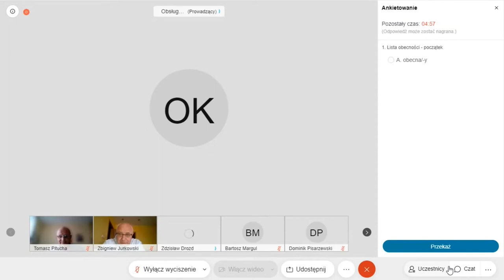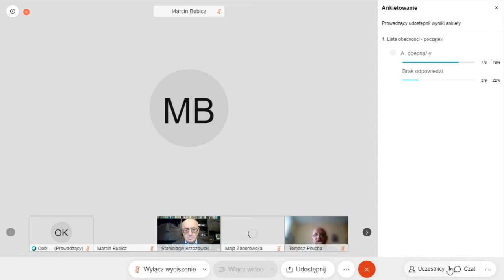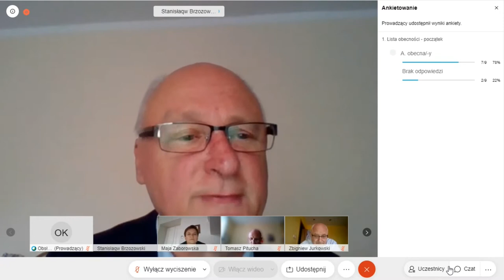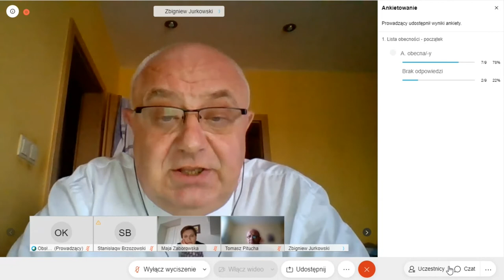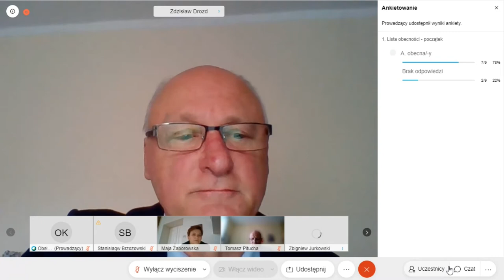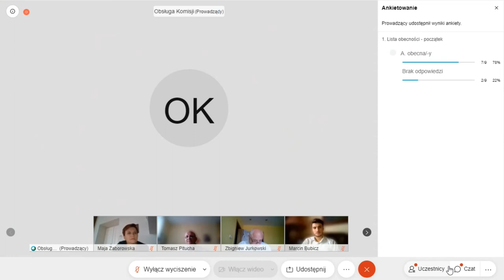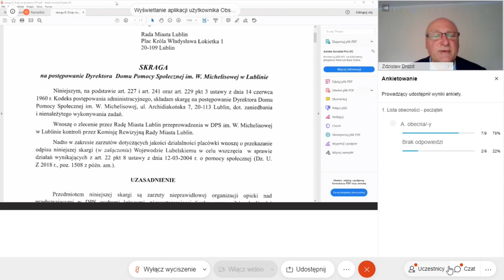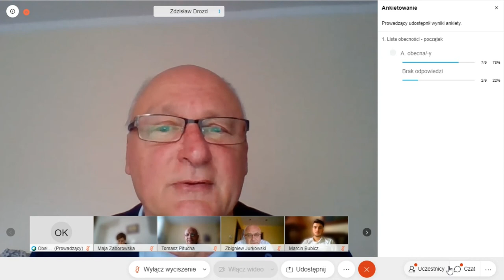Komisja Rewizyjna - omówienie przeprowadzonych kontroli (2020.10.14)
Posiedzenie z dnia 14 października 2020. Tematem spotkania była informacja przewodniczących zespołów kontrolnych o przeprowadzonych działaniach.